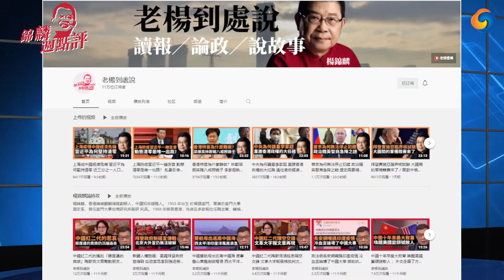政府合法拐卖儿童 谁来负责？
本期节目看点：
一、美媒:拜登取消100亿对华关税 做给谁看？
二、中国文化是否已被民族主义绑架？